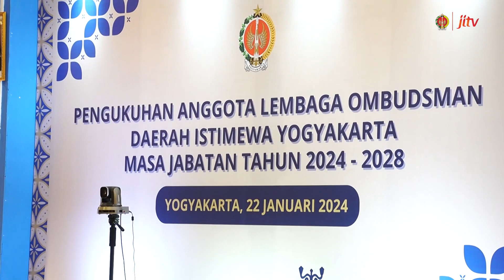PENGUKUHAN ANGGOTA OMBUDSMAN DIY - TERAS JOGJA